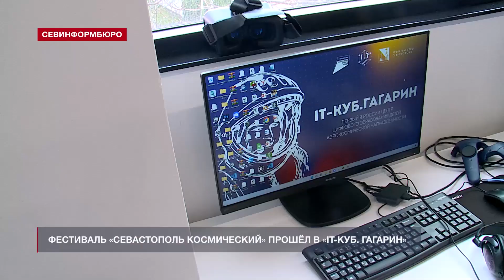Фестиваль «Севастополь космический 2023» прошёл в «IT-куб. Гагарин»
В «IT-кубе. Гагарин» завершился фестиваль «Севастополь космический 2023», посвящённый Дню космонавтики и годовщине со дня открытия Центра цифрового образования. На закрытие пригласили Героя России, космонавта Олега Скрипочку.